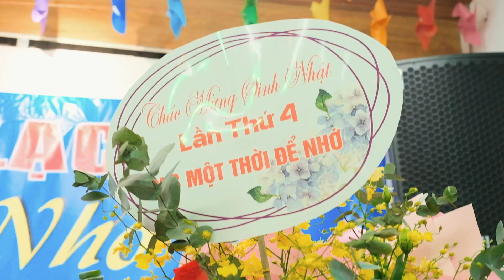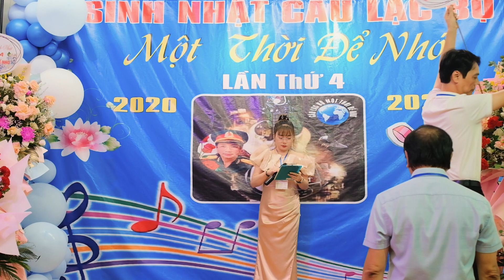KỶ NIỆM 4 NĂM SINH NHẬT CLB MỘT THỜI ĐỂ NHỚ TẠI NHÀ HÀNG ZOZO LÀNG NGHỀ VẠN ĐIỂM